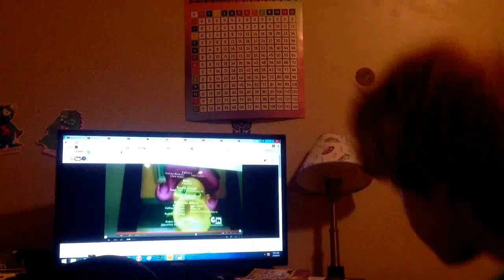DHX Media/Sonata Dusk/Teletoon/Aardman/Disney Junior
Taken from newer episodes of Puffs